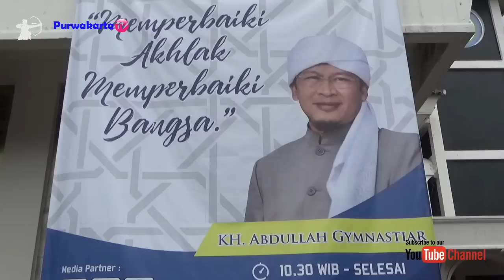DETIK DETIK AA GYM TIBA DI PURWAKARTA || Masjid Agung Baing Yusuf Purwakarta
AA GYM TIBA DI PURWAKARTA Lokasi Masjid Agung Baing Yusuf Purwakarta Sabtu, 12 Januari 2019